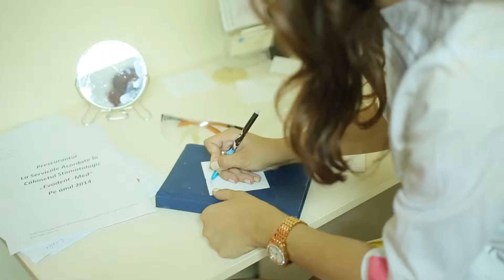Love story Anatolie+Eliza